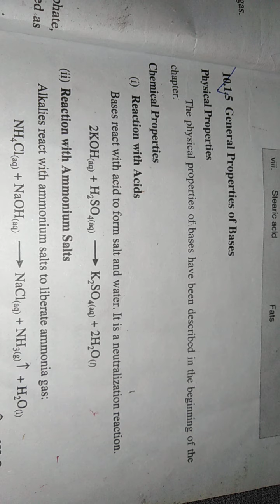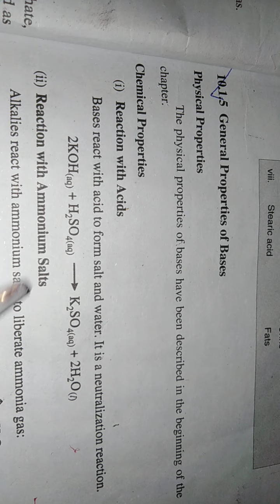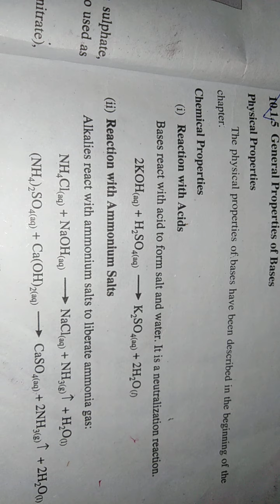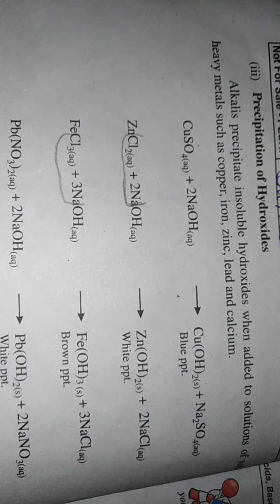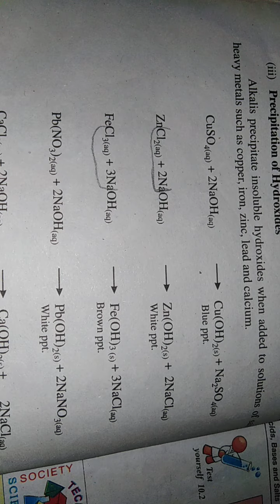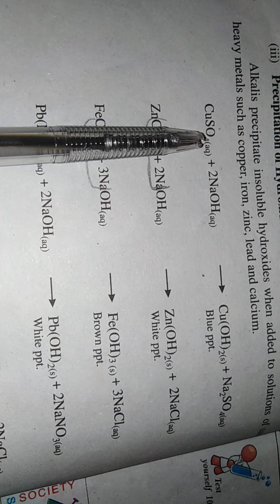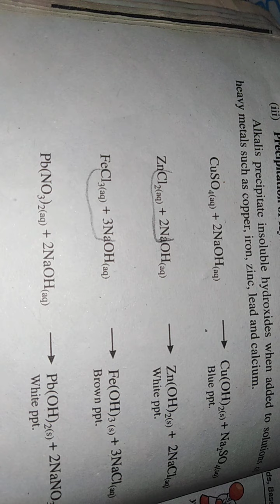18th Aug, 2020, GradeX, Subject Chemistry, Unit# 10, Topic Chemical Properties of Bases